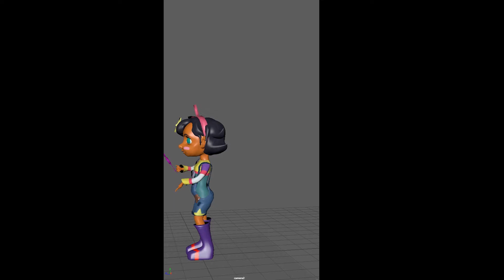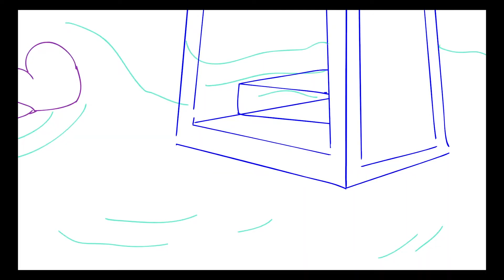Game Design and Animation Demo Reel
animation reel